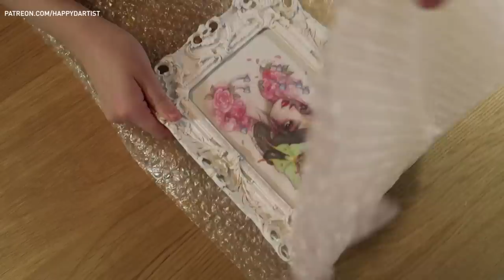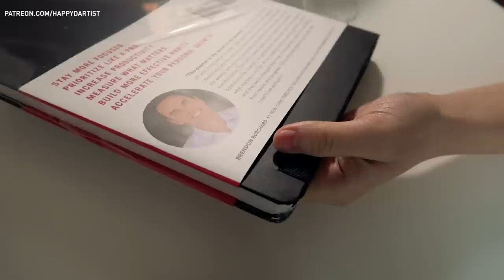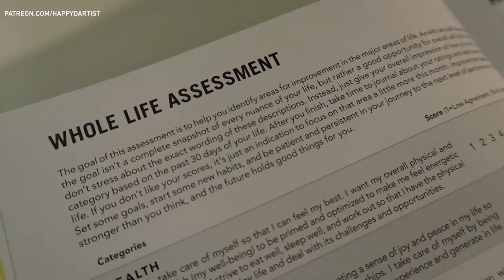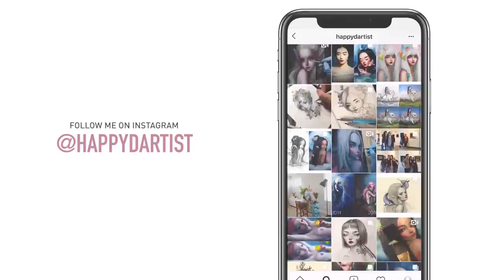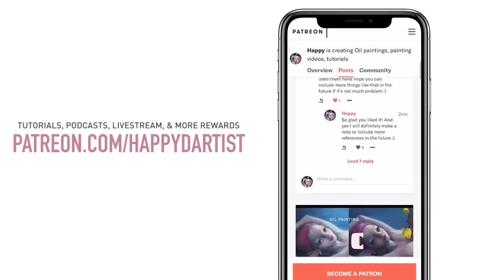Working through the holidays 🎨 ARTIST VLOG 44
Happy Holidays my loves! Hope you all enjoy this December artist vlog (this is my best attempt at Vlogmas haha). I'll be showing you guys my new studio plants, catching you up on some December adventures, and talking about how I plan on getting my life back in order. Enjoy!

🎨 MATERIALS 🎨
▶ Gessobord 11x14in (my favorite painting surface)
▶ Gamblin Oil Colors (introductory set)
▶ Gamsol (odorless mineral spirits for thinning paint and cleaning brushes)
▶ Silicoil Jar (for storing paint thinner and cleaning brushes)
▶ Solvent Free Gel Medium (for glazing and making paint easier to work with)
▶ Liquin (a fast drying medium)
▶ Heavy Duty Paper Towels (for wiping brushes)

🖌️BRUSHES🖌️
▶ Royal Majestic Filbert Brush Set
▶ Royal Sabeltek Filbert Size 1 Brush
▶ Soft Grip Brush Set
▶ Minimajestic Tight Spot Size 0 Brush

I'm an oil painter/illustrator/cat mom living in Seattle. I am in love with oil painting, but I also dabble in drawing, watercolor, colored pencil, and always looking to learn new mediums! I post my painting and illustration time lapses, tutorials, and various artist adventures for your enjoyment. ❤️